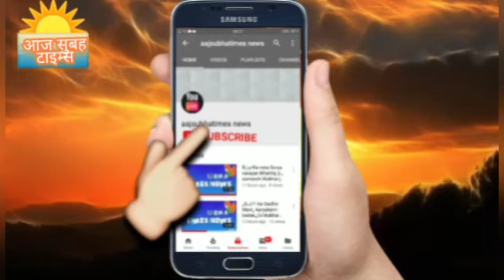दिल्ली रफ़्तर मे चल रही है और लाल किला के सामने चादनी चौक सौंदर्यकारण स्वछता की मिशाल बनीं है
दिल्ली रफ़्तर मे चल रही है और लाल किला के सामने चादनी चौक सौंदर्यकारण स्वछता की मिशाल बनीं है वैसे दिल्ली भारत की राजधानी है हम सभी देशवासियों आओ मिलकर दिल्ली को सुंदर बनाये अपने देश की राजधानी है इसको खूब सुंदर बनाये रास्ट्र को नव निर्माण मजबूती के बारे में सोचे llll